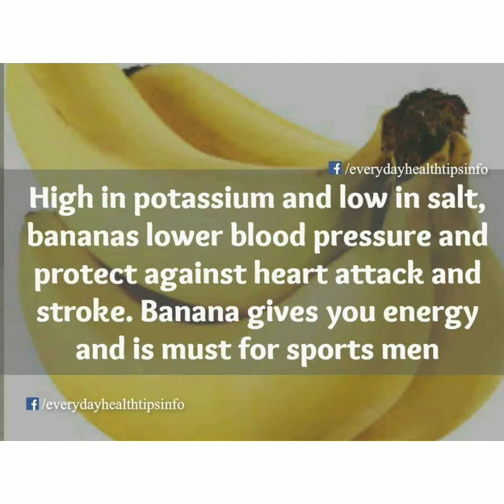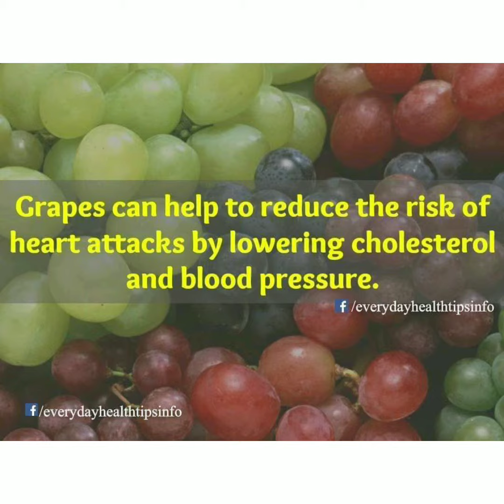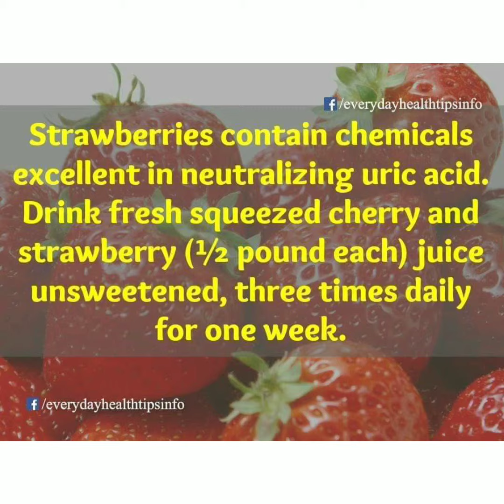Daily HEALTHY TIPS